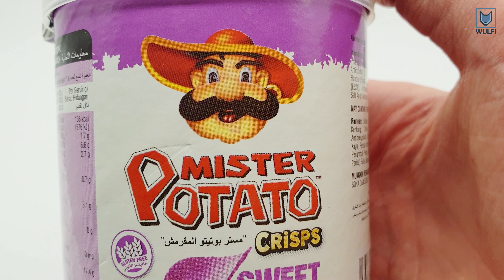Purple Sweet Potato chips - Food trend - Mister Potato’s snack from Malaysia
This is Mister Potato’s Purple Sweet Potato chips. It is from the brand Mamee which is Malaysia's leading snacks brand. These exciting new purple sweet potato crisps contain no artificial flavouring or colouring.